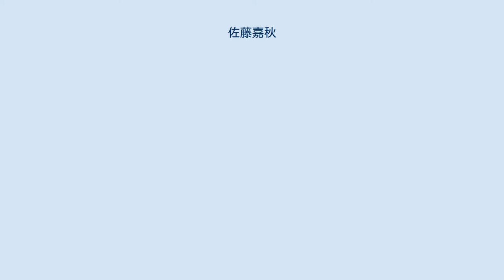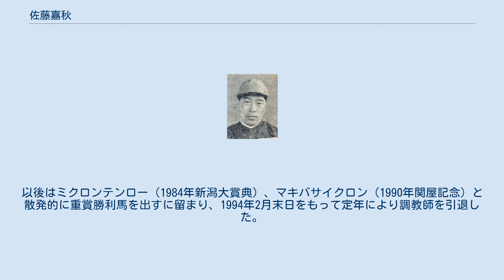佐藤嘉秋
佐藤 嘉秋（さとう よしあき、1916年11月16日 - ）は、日本の競馬騎手、競走馬調教師。
 1934年に騎手デビュー。
第二次大戦後、牝馬として初めて皐月賞に優勝したトキツカゼや、それぞれ優駿牝馬（オークス）優勝馬のヤシマヒメ、フェアマンナの主戦騎手を務め、1960年の引退までに通算1399戦195勝、うち重賞7勝を挙げた。
翌1961年より調教師に転じ、1976年に管理馬クライムカイザーで東京優駿（日本ダービー）に優勝している。
1994年に定年引退。
調教師通算3749戦235勝、うち重賞5勝。
 父は騎手兼調教師の佐藤嘉七。
騎手・調教助手の橋口満朗は娘婿である。
 1916年、横浜競馬場所属の騎手だった佐藤嘉七の長男として生まれる。
競馬場内で起居しながら旧制本牧中学（後の横浜高校）に進んだが、騎手を志して2年次で中退し、1932年より嘉七のもとで騎手見習いとなった。
下総御料牧場で1年間の研修を積んだのち、1933年に横浜競馬を主宰する日本レース・倶楽部の騎手免許を取得した。
当時の厩舎社会は一門意識が強く、佐藤厩舎は小勢力でもあったため騎乗機会は少なかった。
太平洋戦争開戦後の1942年より兵役に就き、新潟県新潟市の防空隊で終戦を迎えた。
戦争の激化に伴って競馬は1945年から休止されており、また嘉七も戦中に死去していた。
競馬は1946年6月から再開される運びとなり、佐藤は同じ函館大経系の一門である大久保房松厩舎（中山競馬場）を新たな所属先とした。
 再開競馬の2日目から騎手として復帰。
11月からは大久保厩舎所属の3歳牝馬トキツカゼの手綱を任され、2戦目での初勝利以来連勝を続けた。
翌1947年5月には戦後初のクラシック競走として行われた農林省賞典競走（皐月賞）に本命馬として出走し、マツミドリに6馬身差をつけて牝馬として初めての同競走制覇を果たした。
6月の日本ダービーではマツミドリにアタマ差敗れ、牝馬として3頭目の優勝は成らなかったが、秋には牝馬クラシック競走のオークスも制して変則クラシック二冠を達成。
ほかカブトヤマ記念にも勝ったトキツカゼは、1949年春をもって通算30戦11勝の成績を残して引退した。
うち29戦の手綱を取った佐藤は、「体は牝にしては大きく、それでいて動きはなめらか、乗ってむずかしいところはなかった。私なんかが乗ってあれだけ走ったのだから大した馬です。私のために懸命に走ってくれたと感謝しています」との感想を述べている。
トキツカゼは繁殖牝馬としてもオートキツ、オンワードゼアと2頭の八大競走優勝馬を輩出し、1990年にJRA顕彰馬に選出され殿堂入りした。
 1948年にもヤシマヒメでオークスに優勝、1956年にはフェアマンナでオークスなど重賞3勝を挙げた。
その後佐藤は大久保の弟子である田村駿仁、飯塚好次らに後を譲り、1960年に騎手を引退した。
オークス3勝は1976年に嶋田功が更新するまで最多勝利記録であった。
 調教助手として1年間過ごしたのち、1961年に調教師免許を取得し中山競馬場で厩舎を開いた。
カネツ競走馬株式会社（後のローレルレーシング）を主な顧客として年間10勝前後の成績を続けていたが、1975年にデビューしたクライムカイザーが活躍。
翌1976年初戦の京成杯に勝利して佐藤に開業16年目で初の重賞勝利をもたらすと、5月末の日本ダービーで絶対的な本命馬と目されていたトウショウボーイを破って優勝。
佐藤もダービートレーナーの称号を得た。
この競走はクライムカイザー騎乗の加賀武見が、トウショウボーイに一気に馬体を寄せて怯ませる奇襲的な騎乗を行ったことで知られており、佐藤は「加賀君に乗ってもらってよかった」と感想を述べている。
 1978年、新規開場した美浦トレーニングセンターに厩舎を移す。
以後はミクロンテンロー（1984年新潟大賞典）、マキバサイクロン（1990年関屋記念）と散発的に重賞勝利馬を出すに留まり、1994年2月末日をもって定年により調教師を引退した。
 主な騎乗馬 主な管理馬